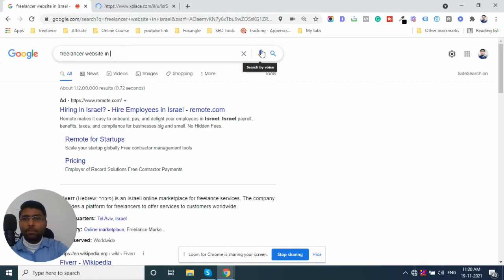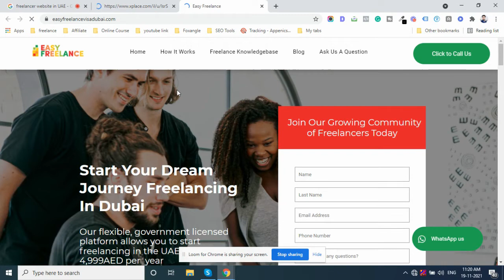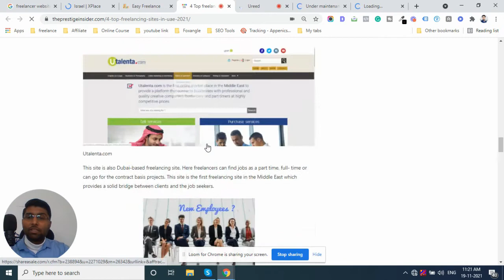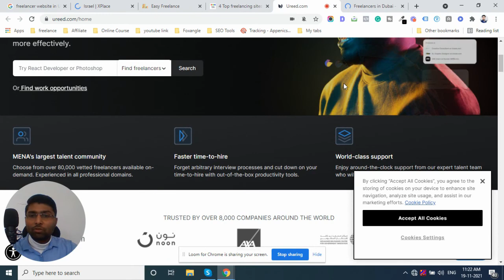How To Get Freelance Work Without Upwork & Freelancer in 2023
In this video, I have discussed how you can get your first freelance job online by following one simple tip. I use this tip till now. If you are a beginner in freelance or even an experienced person this tip will definitely will you a lot.  It's a must have freelance beginner tips.

Learn Digital Marketing(Offline Course) Or Make Your Business Digital With Foxangle- Digital Marketing Institute and Agency.

Foxangle - 69/394, Heera Path, Madhyam Marg, Mansarovar Sector 6, Mansarovar, Jaipur, Rajasthan 302020